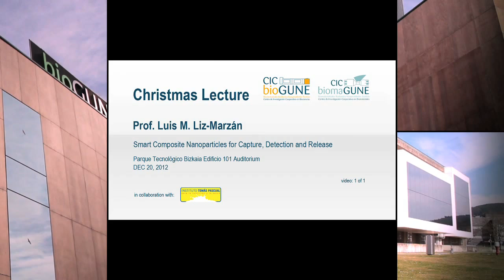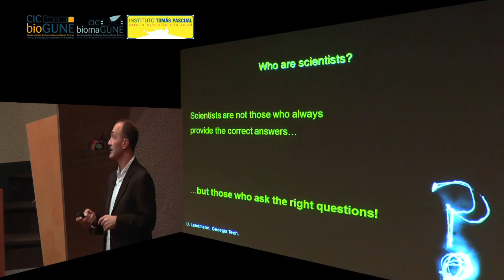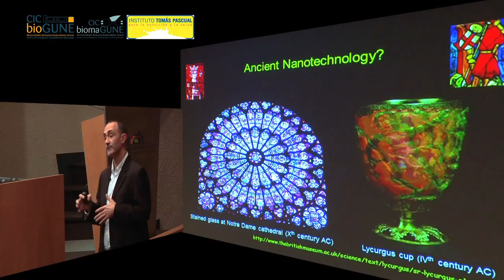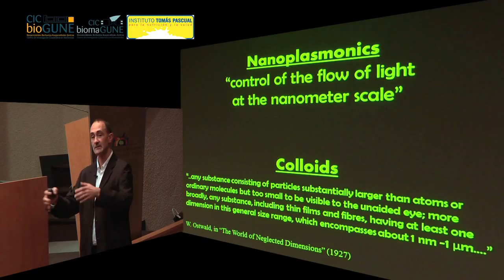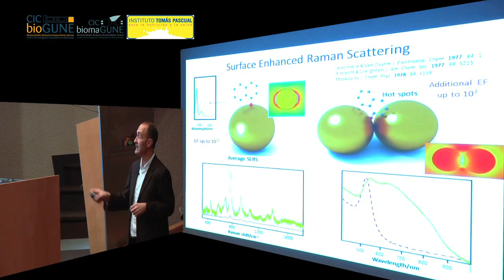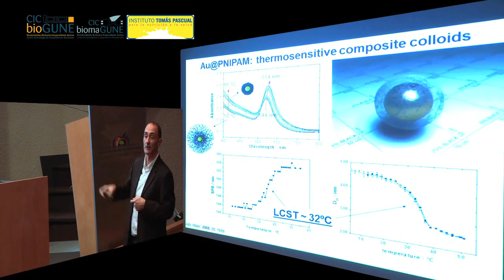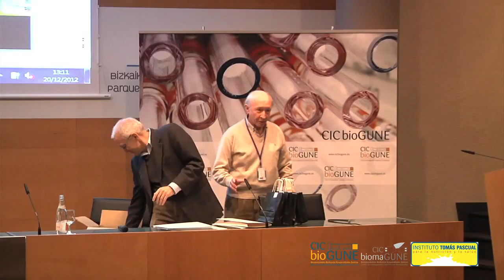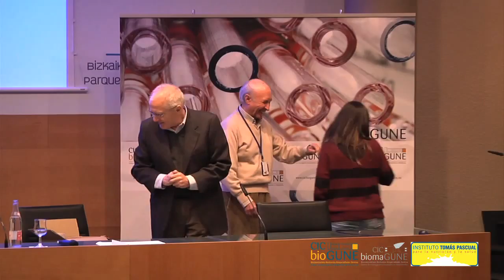Christmas Lecture 2012: PhD Luis M. Liz- Marzán - Smart Composite Nanoparticles for Capture,...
Determining precise diagnosis and proper therapeutic treatments for preventing and controlling pandemics and other bio-threads is central to human health. A variety of nanoparticle systems have been proposed which may even incorporate multiple functionalities that allow both detection and therapeutic actions. Metal nanoparticles in particular are of great interest because they display exceptional optical properties, related to localized surface plasmon resonances (LSPR), which give rise to well-defined absorption and scattering peaks in the visible and near-IR spectral range. Such resonances can be tuned through the size and shape of the nanoparticles, but are also extremely sensitive towards dielectric changes in the near proximity of the particles surface. Therefore, metal nanoparticles have been proposed as ideal candidates for biosensing applications. Additionally, surface plasmon resonances are characterized by large electric fields at the surface, which are responsible for the so-called surface enhanced Raman scattering (SERS) effect, which has rendered Raman spectroscopy a powerful analytical technique that allows ultrasensitive chemical or biochemical analysis, since the Raman scattering cross sections can be enhanced up to 10 orders of magnitude, so that very small amounts of analyte can be detected. In this communication, we present several examples of novel strategies to employ colloidal nanostructures comprising gold or silver in various morphologies and arrangements, as substrates for ultrasensitive detection of a wide variety of analytes, including relevant biomolecules such as prions or cancer markers, which in some cases require the design of novel techniques and composite materials for trapping them close to the metal nanostructures. Such composite nanostructures can also be foreseen as a smart system for controlled capture and release.